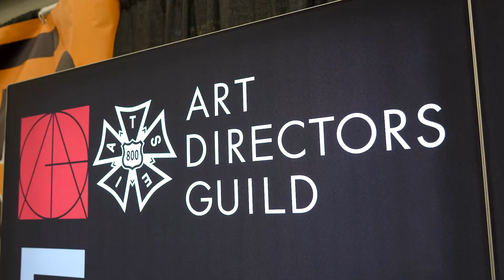Lightbox Expo 2024 Recap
ADG Local 800 members were featured throughout LightBox Expo 2024 October 25-27!

Our ADG Booth #929 was busy with visitors as members stopped by to connect, review the portfolios of conference participants, and put on demonstrations watched by hundreds of people.

Our Local 800 panel "Pursuing Excellence – Enduring and Thriving in Hollywood" was well attended, and audience members engaged in active and relevant discussions.

Thanks to all the members who participated and made Lightbox 2024 a big success. See everyone again next year!